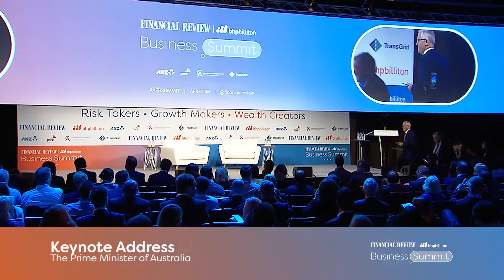AFR Business Summit 2017 - Malcolm Turnbull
The Australian Financial Review Business Summit, presented by BHP is back in March 2018 at the International Convention Centre, Sydney!